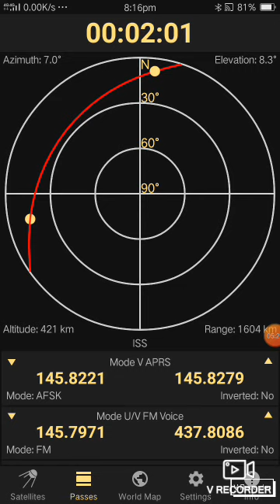qso via ISS fm mode 1208utc 14/7/21with 9W2PBN 9W2RYF 9M2DA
heard/calling E25JNR BG7XWF